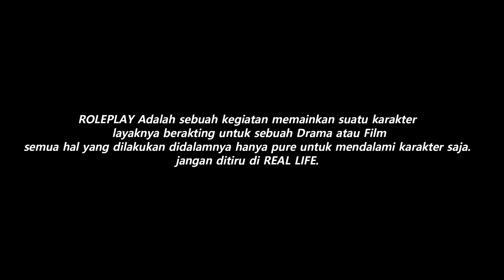JACKY DIBEGAL DITEMBAK DIKEPALA ! GTA V ROLEPLAY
Respect satu sama lain tidak ada "Musuh" tetapi "Lawan RP" tanpa mereka tidak akan terjalin sebuah cerita
GRAPHIC MODS USE :
Spek PC :

Processor : AMD RYZEN 9 3900x
Ram : 32Gb DDR4 3200Mhz
Vga : Nvidia RTX 3080 (10Gb Vram)
HDD : 1Tb
SSD : 240Gb